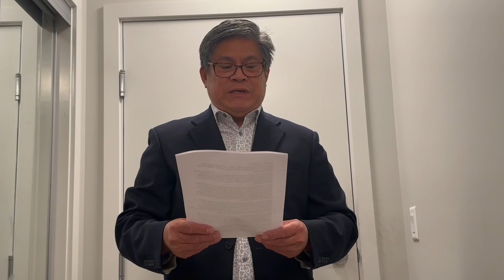Fresh Start Kelowna, Rev. Merlin Maningas